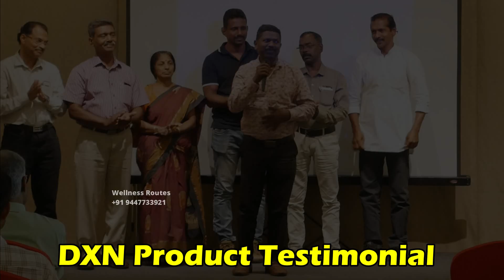DXN ഉത്പന്നങ്ങളുടെ അത്ഭുത സാക്ഷ്യം | ഹരിദാസ് മാവേലിക്കര | Wellness Routes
രണ്ടു വർഷത്തോളം കാഴ്ച നഷ്‌ടമായ വ്യക്തി ഗാനോഡർമ ഉത്പന്നങ്ങളുടെ ഉപയോഗത്താൽ വീണ്ടും കാണാൻ തുടങ്ങി.
ഗാനോഡർമയുടെ കോശങ്ങളിൽ പ്രവർത്തിക്കാനുള്ള കഴിവ്
തെളിയിക്കുന്ന ഈ വീഡിയോ നിങ്ങൾ കാണാതെ പോകരുത്.